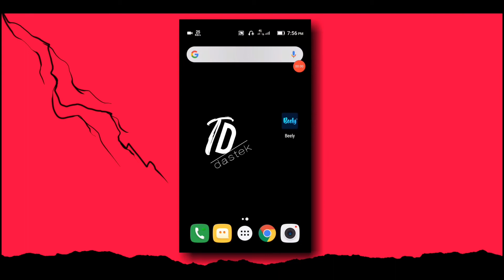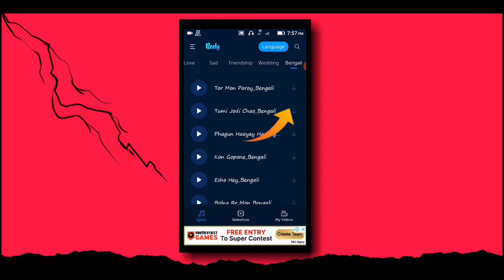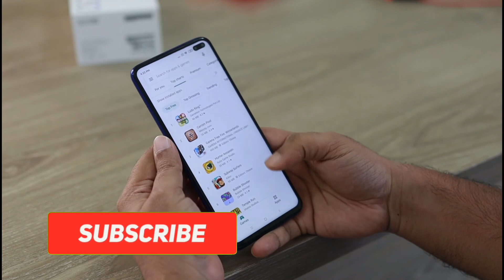HOW TO CREATE LYRICAL STATUS VIDEO IN MOBILE PHONE || লিরিক্যাল স্ট্যাটাস ভিডিও বানানো মোবাইল‌ দিয়ে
HI
                     I'AM SUJOY. TODAY I WILL TEACH HOW TO CREATE LYRICAL STATUS TRENDING VIDEOS IN YOUR MOBILE PHONE JUST ONLY 2-3 MINUTES.

         ভিডিওটা যদি আপনার জন্য হেল্প করি হয়ে থাকে একটা লাইক অবশ্যই করবেন এবং কোনো রকমের সমস্যা থাকলে নিচে সোশ্যাল মিডিয়ায় আমাকে মেসেজ করতে পারেন।।

               এই ভিডিও লিংক এ ক্লিক করে আপনি কাইনমাস্টার সম্পর্কিত কিছু ভিডিও পাবেন যদি আপনি দেখতে ইচ্ছুক থাকেন অবশ্যই লিঙ্কটাতে ক্লিক করুন।।

তো আবার দেখা হবে নতুন আরেকটা ভিডিওতে ভালো থাকবেন সুস্থ থাকবেন ধন্যবাদ।।

(1) lyrical status video editing.
(2) lyrical status video editing in mobile phone.
(3) trending lyrical status video editing.
(4) trending topic status video editing.
(5) best status video editing tutorial.